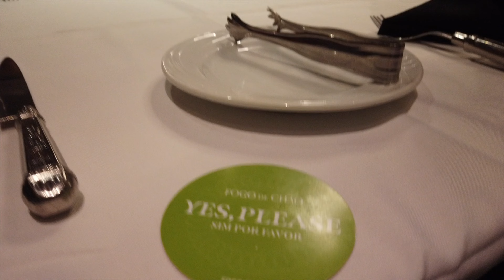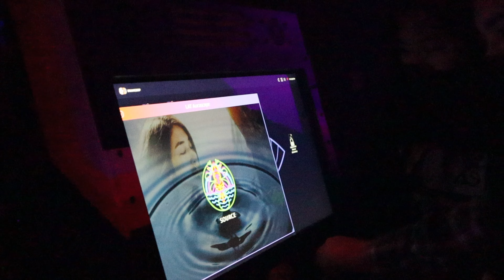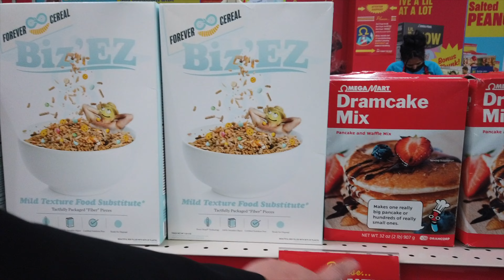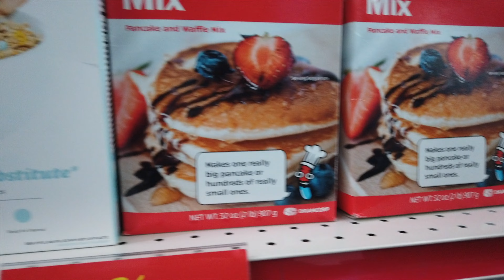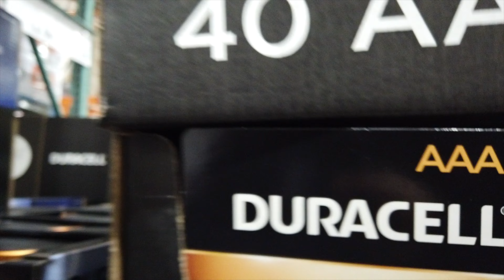Vlogmas day 1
How I film and edit
camera: canon m50
editing program: final cut pro
Thumbnail Editor: canva